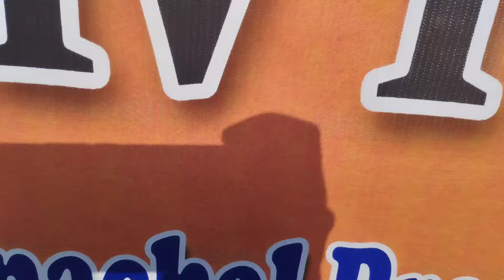Deadlift powerlifting champion from East saing Mr Rajiv pait ( Oyan) at National level Hyderabad